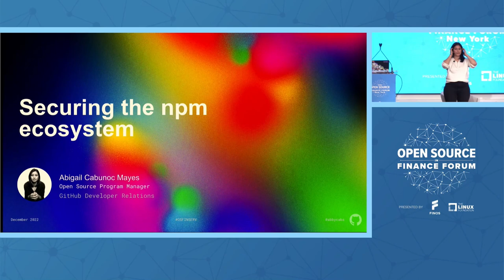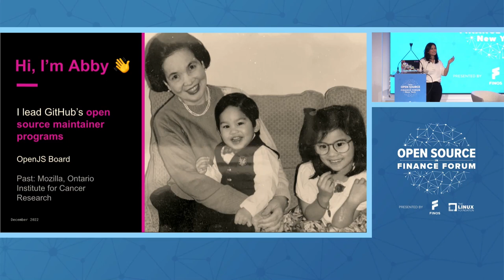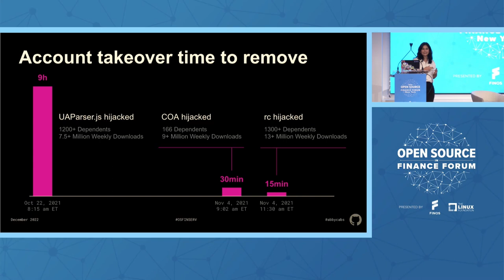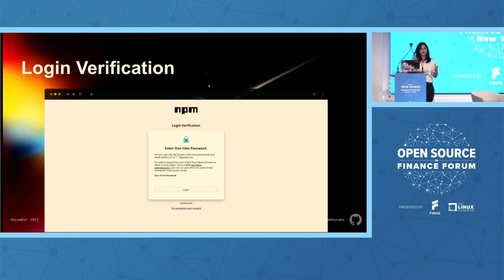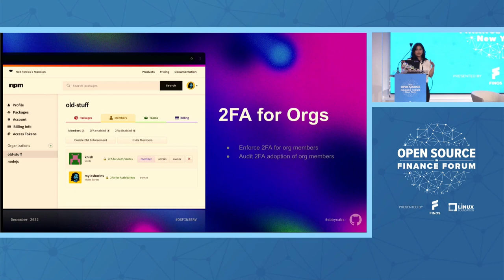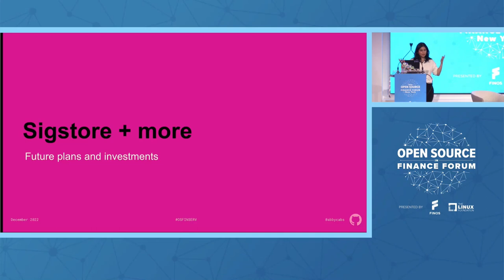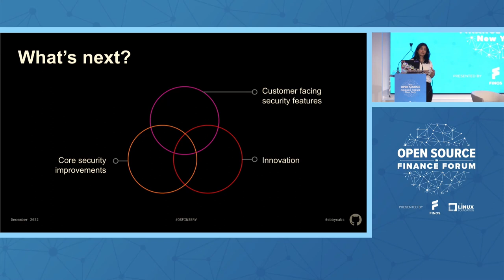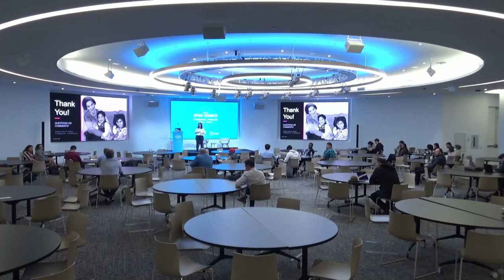Securing the npm Ecosystem - Abigail Cabunoc Mayes, GitHub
Speakers: Abigail Cabunoc Mayes
In this breakout session, Abby will go over the work GitHub is doing to secure the npm ecosystem. From 2FA to Sigstore, we are working to secure the open source we all depend on.